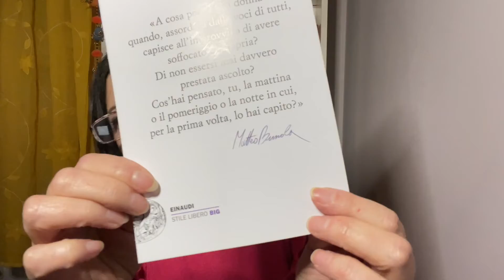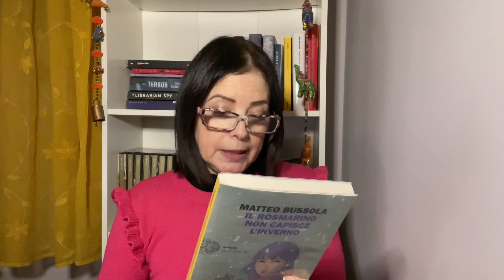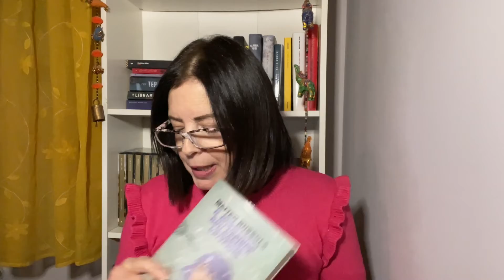Prossime Letture: Gennaio tra gialli e narrativa italiana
Bentornati su Gocce di Libri. In questo video vi presento 4 libri che saranno tra le mie letture di gennaio.

0:00 Intro
0:19 'Il rosmarino non capisce l'inverno' di Matteo Bussola
4:45 'Tutti nella mia famiglia hanno ucciso qualcuno' di Benjamin Stevenson
7:30 'La libraia clandestina' di Ines Thorn
10:39 'L'isola dei battiti del cuore' di Laura Imai Messina

Se vuoi sostenere il canale con una donazione puoi offrirmi un caffè qui: